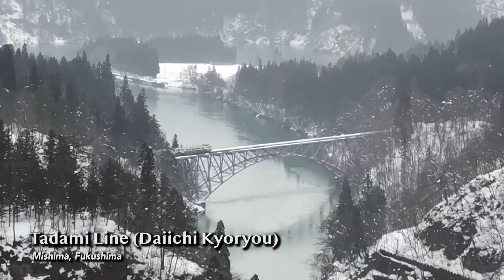Tadami Line ชมวิวเพลินตากับสะพานไดอิจิเคียวเรียว (Daiichi Kyouryou)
จุดชมวิวรถไฟสายทาดามิ (Tadami Line) ช่วงสะพานไดอิจิเคียวเรียว (Daiichi Kyouryou) ในบรรยากาศช่วงหิมะ ที่เติมเต็มความสวยงามให้กับฉากหลังที่เป็นภูเขา Tadami Line มีชื่อเสียงเรื่องทัศนียภาพอันงดงาม สำหรับการชมภูเขาและทะเลสาบในฤดูใบไม้เปลี่ยนสีและฤดูหนาว เป็นเส้นทางรถไฟท่องเที่ยวสายหลักในแถบ Oku-Aizu (พื้นที่ฝั่งตะวันตกของจังหวัด Fukushima) เส้นทางนี้จะเชื่อมระหว่างสถานี Aizu-Wakamatsu (เมือง Aizuwakamatsu, จังหวัด Fukushima) กับสถานี Koide (เมือง Uonuma,จังหวัด Niigata)
ซึ่งเส้นทางรถไฟช่วงสถานี Aizu-Kawaguchi และ Aizu-Yanaizu เป็นช่วงที่มีวิวสวยที่สุด ขณะที่รถไฟกำลังวิ่งข้ามสะพาน Daiichi Kyouryou นั้น ถือเป็นจุดถ่ายภาพยอดนิยมสำหรับช่างภาพที่มาสัมผัสเส้นทางรถไฟสายนี้

ติดตามทุกการอัพเดทใน Facebook Fan

อ่านรีวิวเพื่อตามรอยได้ที่